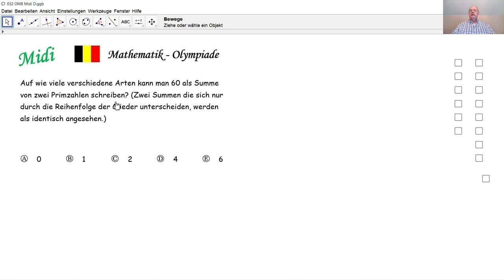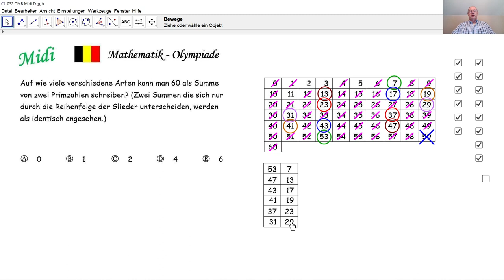Mathematik-Olympiade Midi 032